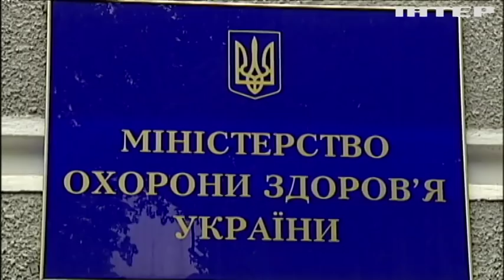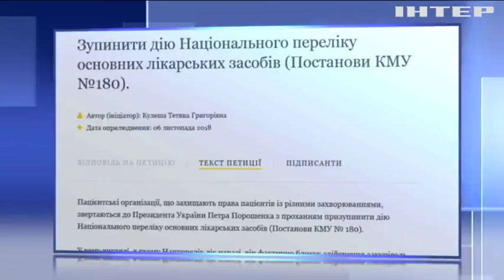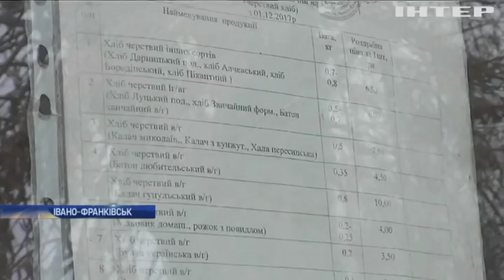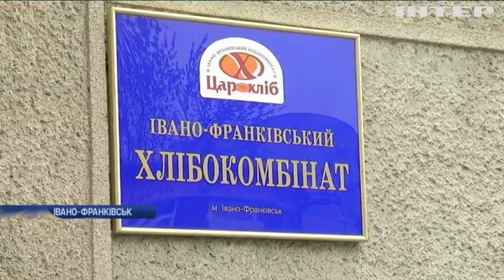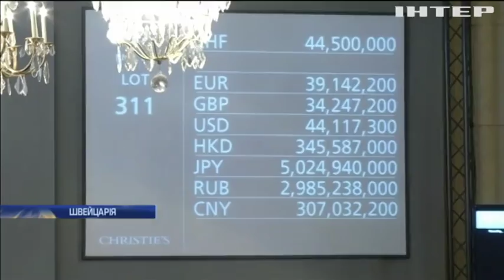Новости 12:00, выпуск за 14 ноября 2018 года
Головні події на цю годину:
Авіація Об'єднаних сил провела маневри на Донбасі; У Києві випав перший сніг; Володимир Гройсман обурений зривом опалювального сезону; Ізраїль та "Хамас" домовилися про припинення вогню; Рятувальники шукають жертв масштабної пожежі у Каліфорнії; З аукціону продали лист-пророцтво Альберта Ейнштейна; У Сінгапурі до служби приступили роботи-поліцейські; Ветеран АТО створює реалістичні ляльки "Реборн"